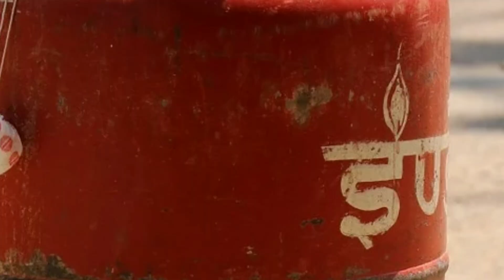ఫిబ్రవరి నుండి గ్యాస్ సిలిండర్ కొత్త రూల్స్ | Gas Cylinder New Rules 01-02-2021